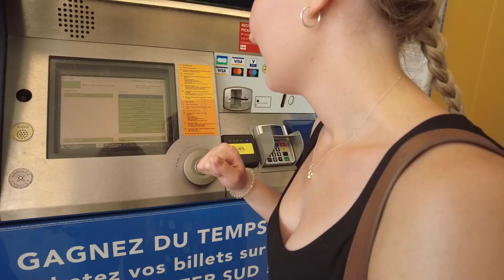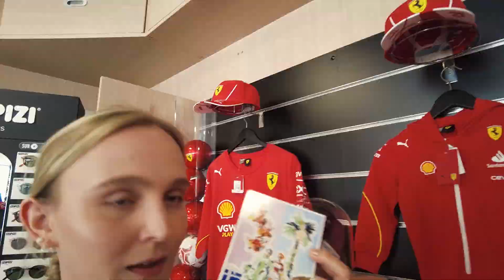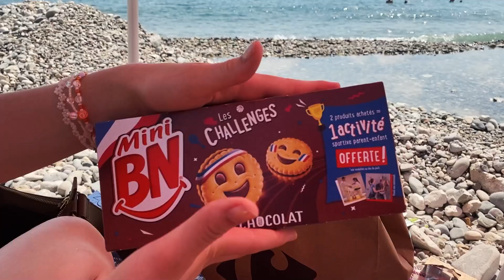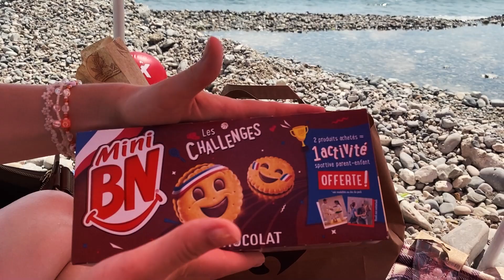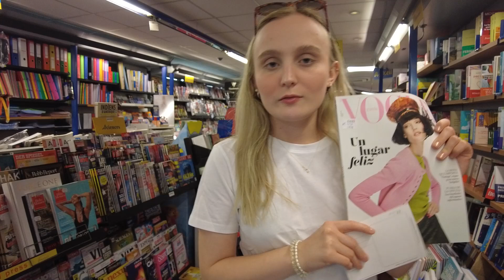Der große Roadtrip an der Cote d'Azur - teil 2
Der große Roadtrip an der Cote d'Azur geht weiter. Diesmal bereisen wir Städte wie Mailand und Monaco.